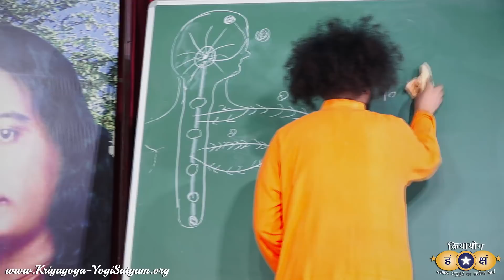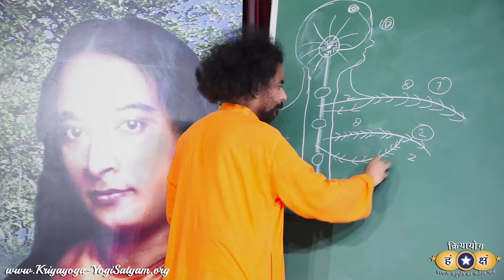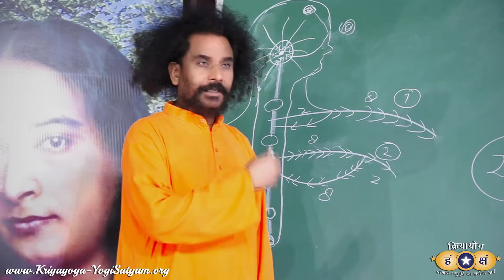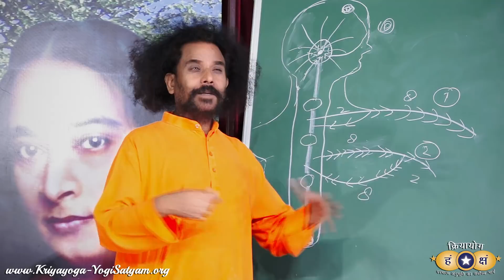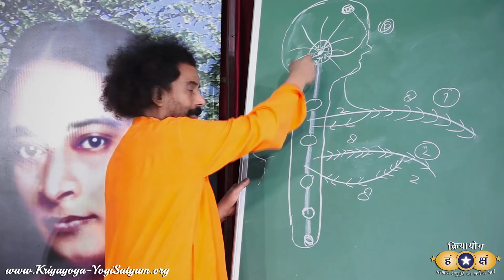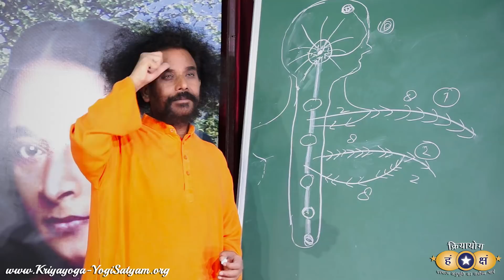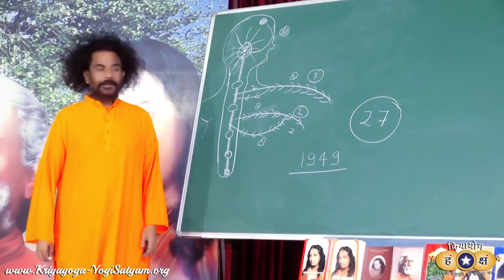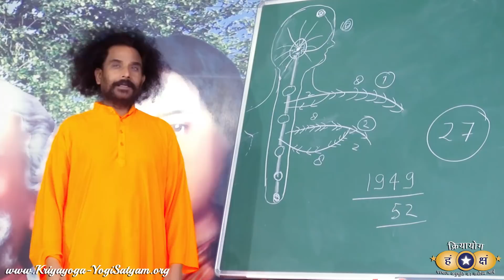क्रियायोग - रिचार्जिंग: एकाग्रता बढ़ाने के लिये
इस वीडियो में, गुरुजी रिचार्जिंग की अवधारणा समझा रहे हैं और रिचार्जिंग और अन्य क्रियायोग तकनीकों के माध्यम से हमारी जीवनशैली और हमारे मन और इंद्रियों पर नियंत्रण के प्रभाव की व्याख्या कर रहे हैं।

Kriyayoga - RECHARGING For Deeper Concentration